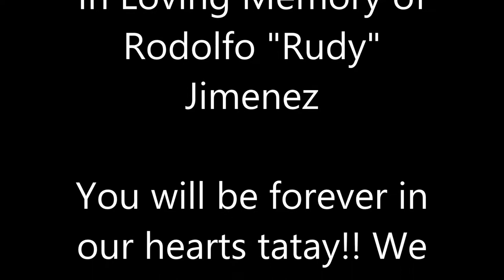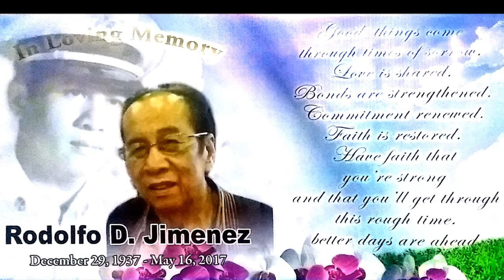In Loving Memory of our Tatay Rodolfo Jimenez